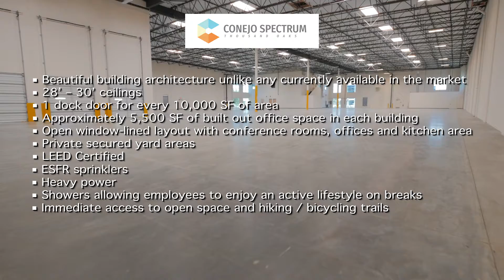Conejo Spectrum (Feb. 2019)